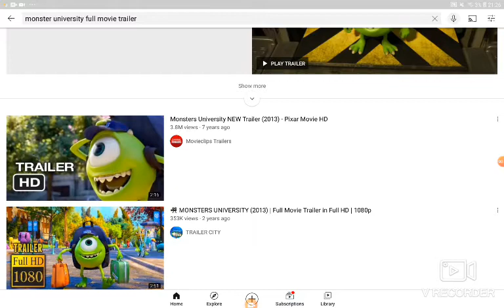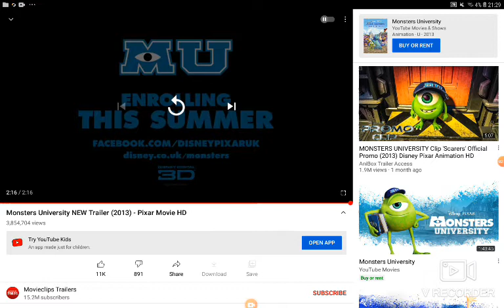Trailer trashing the Monster university